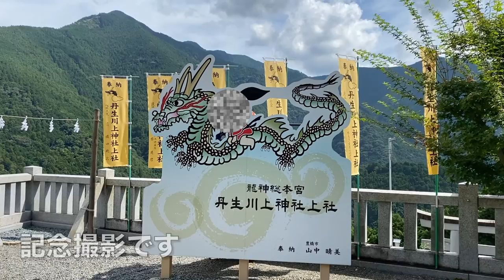【奈良県旅行】家族で丹生川上神社参拝の旅。宿泊はホテル杉の湯さんでした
【目次】
00:00 丹生川上神社上社
02:02 丹生川上神社中社
02:37 丹生川上神社下社
02:55 奈良ホテル
03:13 ホテル杉の湯

pipiの家族と共に奈良県へ旅行しました。
宿泊は杉の湯さん。7人で泊まれるお部屋でした。
動画では割愛していますが、お料理も美味しくゆったりできました。
また丹生川上神社は上社・中社・下社の3社をめぐりました。
お天気に恵まれ、参拝日和でした。
最後は奈良ホテルへ行き、ミックスサンドとコーヒーで旅を終えました。

【楽曲提供社様】
フリーBGM・音楽素材 H/MIX GALLERY